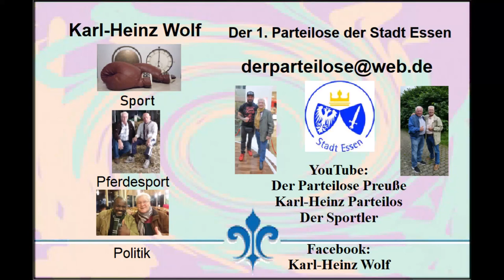Essen-Steele * Weihnachtsmarkt 2022 * Landung des Nikolaus in den Ruhrwiesen * Teil 2